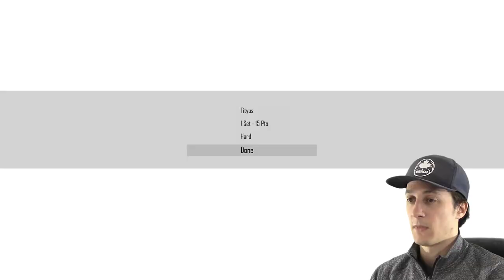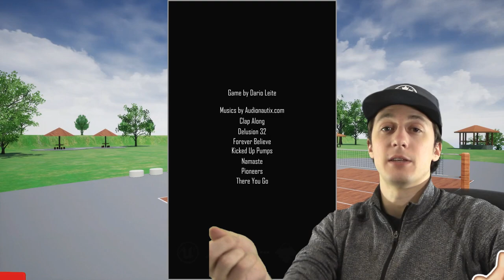Lactea Volleyball Gameplay #3 - SEASON MODE!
Lactea Volleyball Gameplay Episode 3 presented by Yes Guy Gaming. It seems there are some other game developers out there who are fans of volleyball. Recently I was combing through the volleyball video games on steam and came across Lactea Volleyball, a new volleyball video game! Of course I had to check it out in this Lactea Volleyball Gameplay video!

Big thanks to Dario Leite for making this game and being such a good sport for me doing videos on it! We support volleyball video game developers!